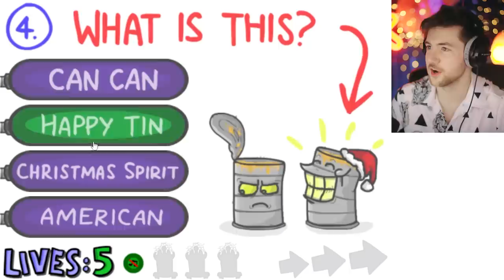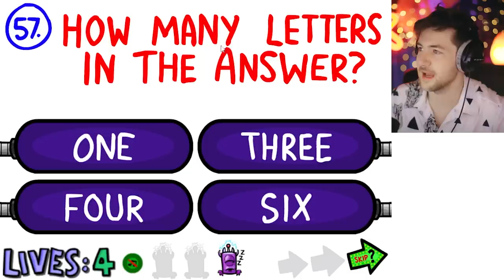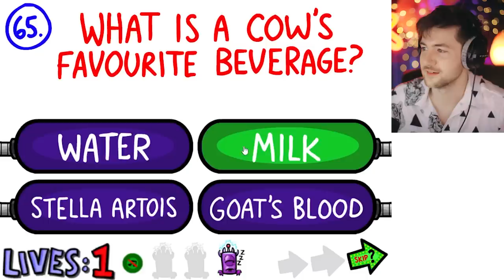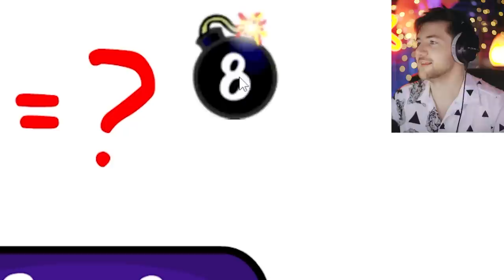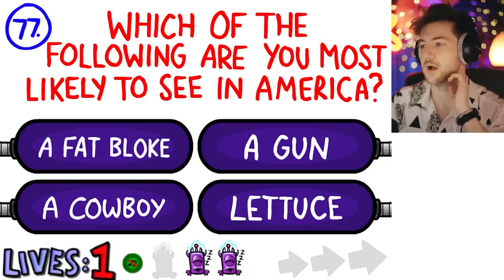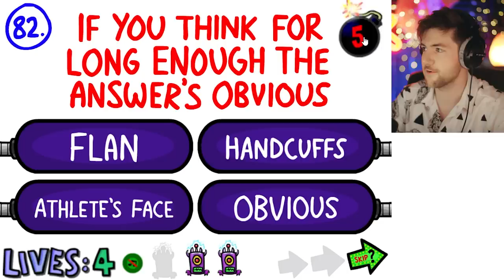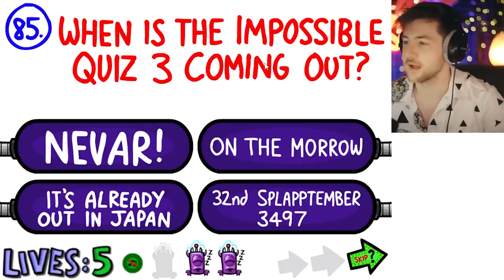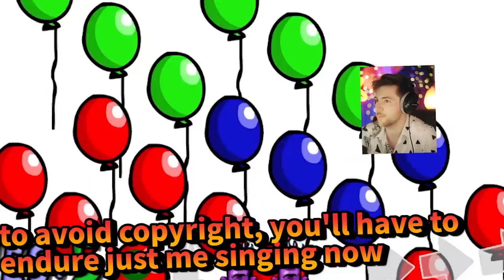THE IMPOSSIBLE QUIZ MUST DIE! (The Impossible Quiz 2)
I tried the impossible quiz in 2022 and IT WAS HARD. Now the impossible quiz 2 walkthrough is even harder! The Impossible Quiz walkthrough is one of the hardest games ever! Can we do the impossible quiz speedrun in this video? This is a funny adventure with RobertIDK that you won't want to miss!

PLEASE NO... The Impossible Quiz 2 is even HARDER...